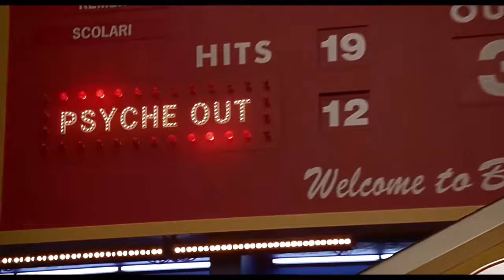Movie Crotch Shots Part 5